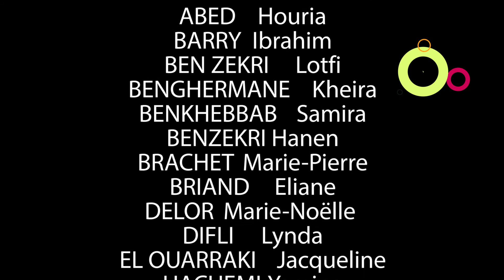Quartiers Politique de la ville, des éco-citoyens en action (2017)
Réalisé en partenariat avec la Métropole de Lyon, il met en lumière des actions éco-citoyennes mises en œuvres dans les quartiers politiques de la ville  avec le soutien d’associations financées par la Métropole de Lyon dans le cadre de son plan d'éducation au développement durable (PEDD).
Nous remercions, les associations : ADES, ALES, Anciela, Arthropologia, Ideo et VRAC, pour leur participation.
Nous remercions le centre social Arc-en-ciel (Saint-Fons), La maison pour agir (le Mas du Taureau à Vaulx en Velin), le centre social Mermoz (Lyon 8) et le centre social La Sauvegarde (La Duchère) pour leur accueil.